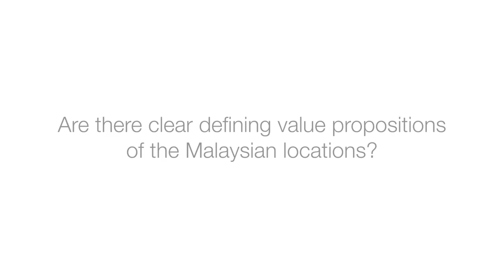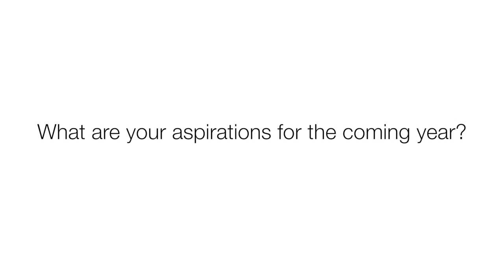GBS: Malaysian Locations Have Clear and Distinct Value Propositions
Hew Wee Choong – VP, Global Business Services (GBS) of Malaysia Digital Economy Corporation (MDEC) – speaks to the GBS TV about Malaysian Locations and his agency’s role in nurturing and growing the sourcing ecosystem.